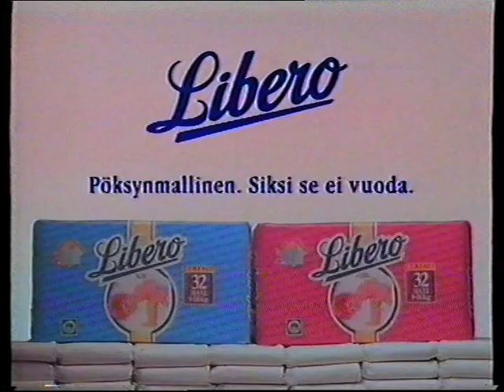TV mainoksia 90-luvulta 6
Elokuvan James Bond: Elät vain kahdesti viides mainoskatko

Libero
K kauppa/Crysli
Bonbon
Online Las Vegas
Whiskas
RAY
Valio Edam
Tamglass turvalasi
Kellogg's Corn flakes
Lancia
Orion MultiPore
Valtiokonttori Tuotto-obligaatio
Stemma